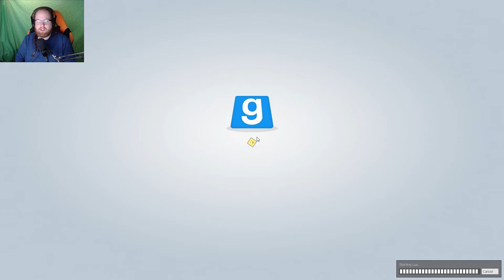Terroristen im Schloss | Trouble in Terroist Town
Ihr wollt mich adden?